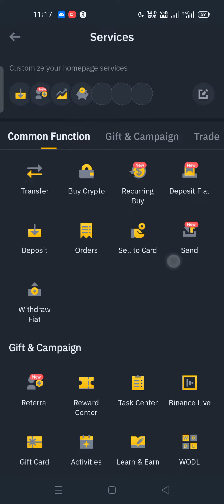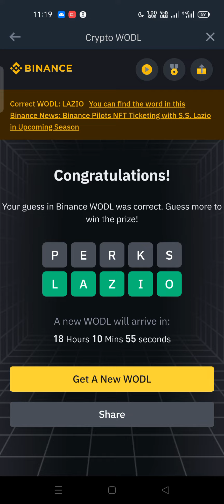LAZIO || Binance Crypto WODL answers today live || Binance WODL Puzzle